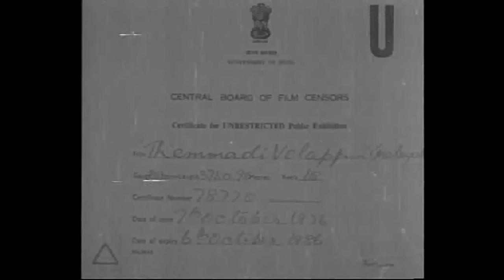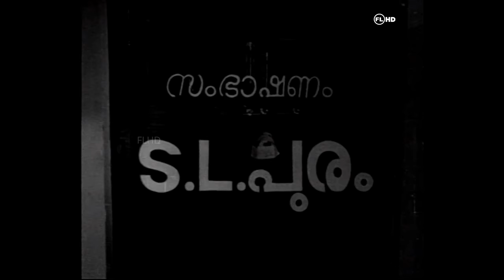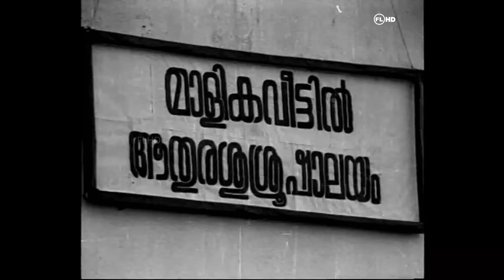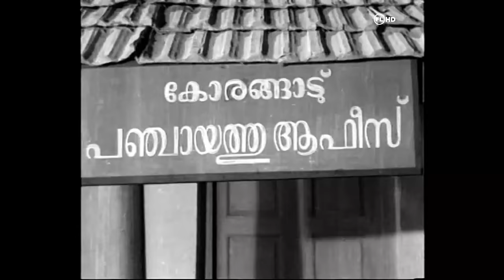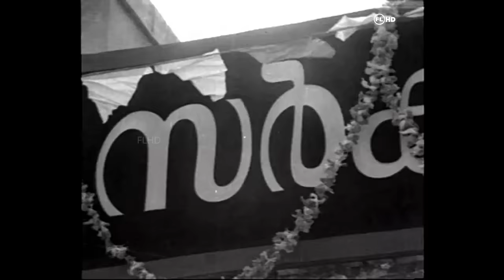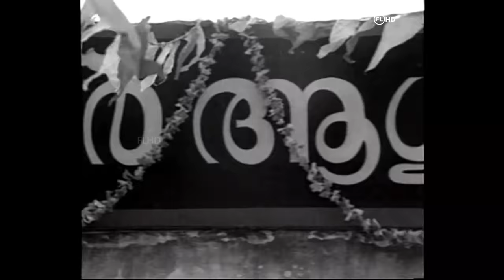Themmadi velappan , Malayalam Boxoffice hit movie , Premnazir, Madhu , Jayabharahi others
Movie : Themmadi velappan ( Malayalam box office Hit move ) This is family action movie  .Screen play  S.L.Puram  Sadhanandhan , Starring: Premnazir ,Madhu , Jayabarathi , Kanakadurga , Jose Prakash , Sudheer , Bahdoor , Paravoor Barathan Others  . Produced by : Chandamani films .
Direction Hariharan